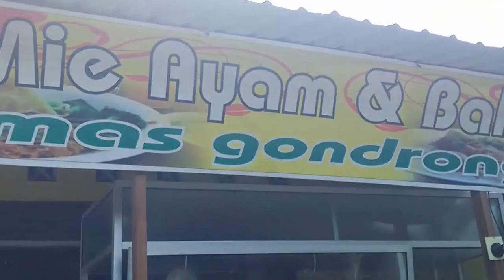NIKMATNYA BAKSO SUPER URAT MAS GONDRONG dengan Ukuran Besar dan Urat yang Berasda di Luarnya